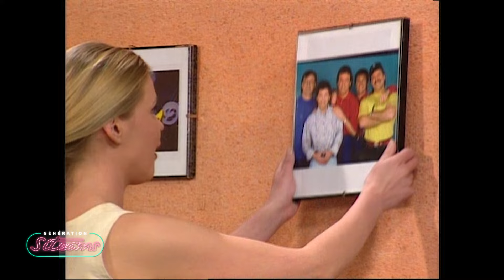SALUT LES MUSCLÉS - La remplaçante | EPISODE 259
Une jeune femme s'est évanouie pendant le cours de sémantique. Hilguegue la ramène à la maison et ressort un instant pour lui acheter des biscuits. Ilse, qui jouait la comédie, avait un plan et va tout faire pour l'appliquer : remplacer Hilguegue.